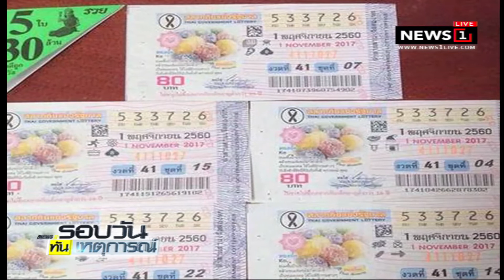"ครูปรีชา" จวกสื่อตีข่าว 30 ล้าน เป็นของ "หมวดจรูญ"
2018/02/20 "ครูปรีชา" จวกสื่อตีข่าว 30 ล้าน เป็นของ "หมวดจรูญ"